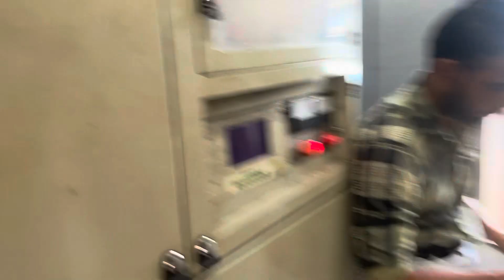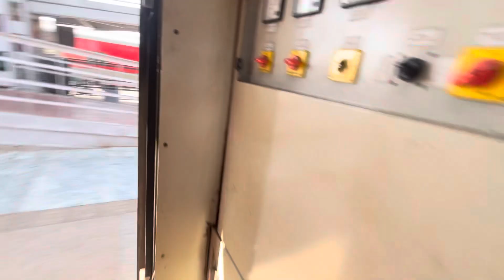Jhansi Jn | Veerangna Rani LaxmiBai | aapricot die reise